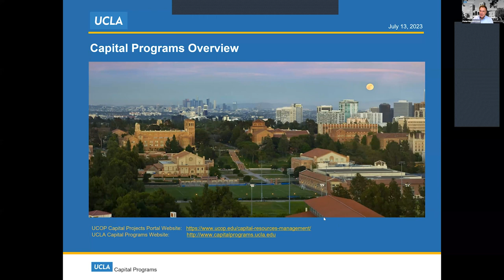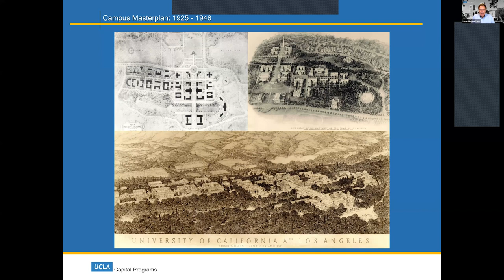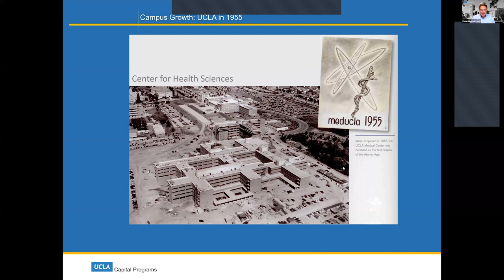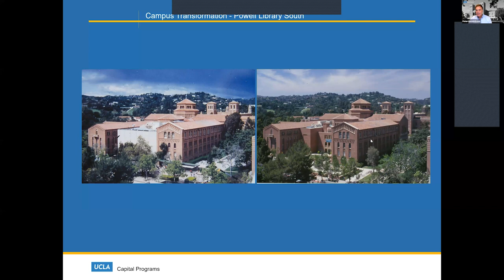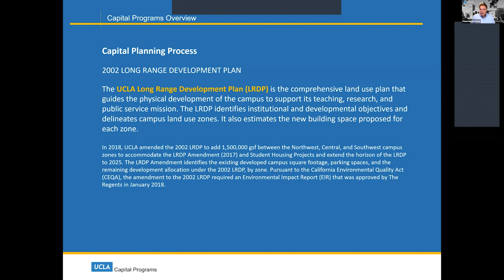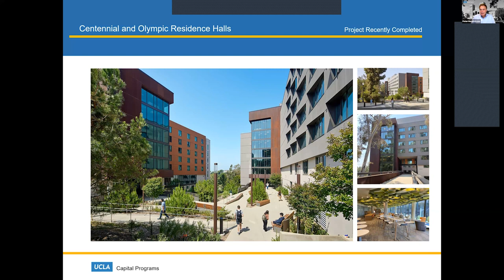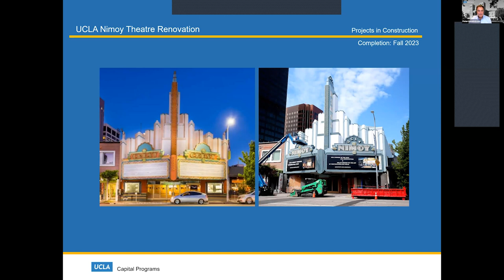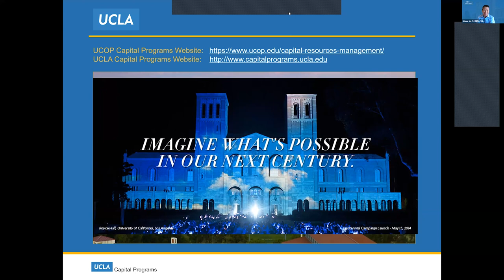UCLA Alumni Town Hall: Campus Updates and Renovations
This recording originally aired live on July 13 as part of a series of online programs provided by the UCLA Alumni Association.

Peter Hendrickson, associate vice chancellor for design and construction for UCLA Capital Programs, is responsible for conceptualizing, planning, designing and constructing major capital construction and renovation projects at UCLA.

In this video Hendrickson provides a history on campus construction and insights into the new campus acquisitions in Rancho Palos Verdes and San Pedro and the recently announced building in downtown Los Angeles; upcoming projects, renovations and developments across the UCLA campus and the decision-making process behind campus improvements.

The UCLA Alumni Town Hall is a gathering place where Bruins can have their voices heard and ask important questions in search of illuminating answers.